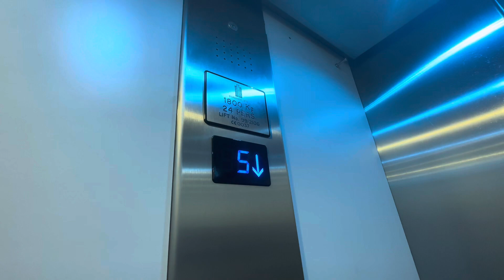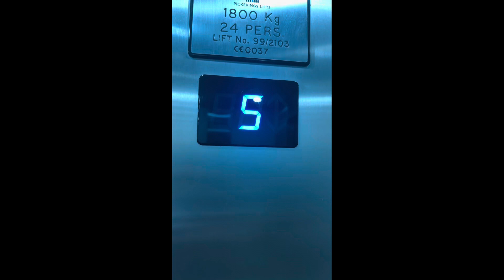Very Busy Pickerings Lift @ Livingston Designer Outlet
Far too busy to try and film